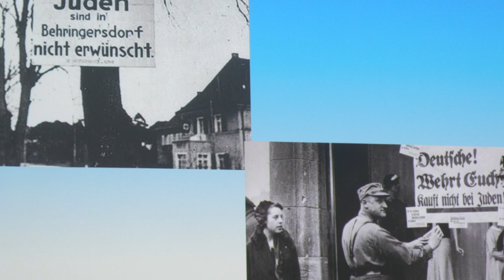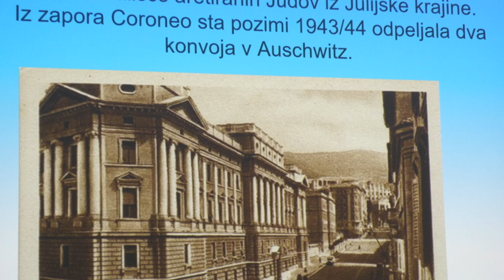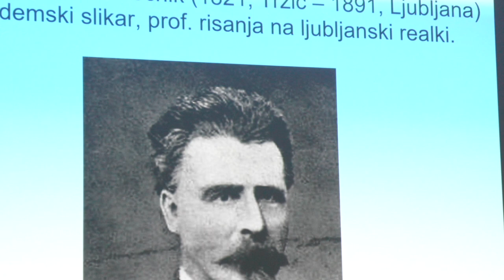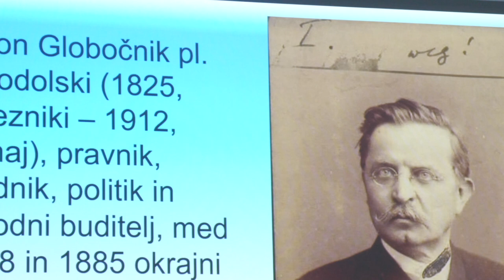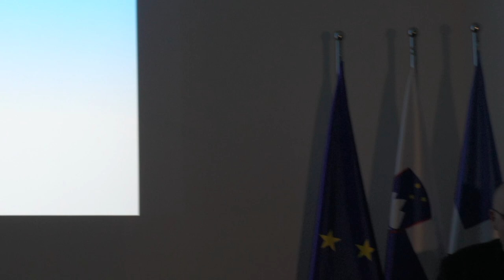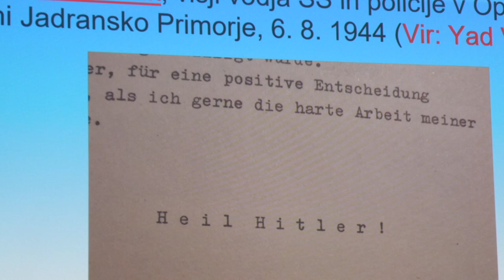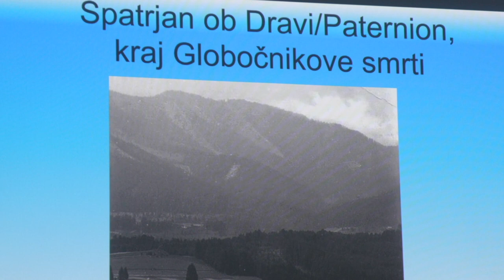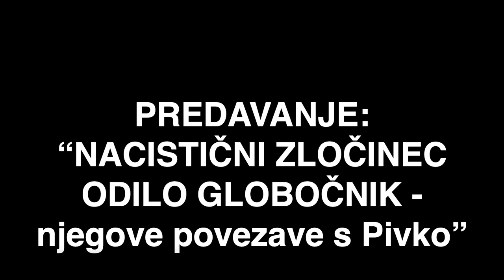Predavanje »Nacistični zločinec Odilo Globočnik – njegove povezave s Pivko«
Ob mednarodnem dnevu spomina na žrtve holokavsta je Park vojaške zgodovine v sodelovanju s Študijskim centrom za narodno spravo organiziral predavanje z naslovom »Nacistični zločinec Odilo Globočnik – njegove povezave s Pivko«.

Dr. Renato Podbersič v okviru raziskovalnega dela na Študijskem centru za narodno spravo v Ljubljani in kot asistent za novejšo zgodovino na Fakulteti za humanistiko Univerze v Novi Gorici proučuje ključna poglavja sodobne slovenske zgodovine ter družbene tokove preteklega stoletja na Slovenskem. V svojih znanstvenih objavah se podrobneje osredotoča na totalitarizme v 20. stoletju na Slovenskem, cerkveno zgodovino, prvo svetovno vojno in posebej soško fronto. Posebno pozornost pri svojem delu namenja tudi raziskovanju judovske zgodovine in preganjanju Judov v širšem srednjeevropskem prostoru. Je član mednarodne komisije za proučevanje holokavsta – IHRA, ki v Sloveniji deluje pri Ministrstvu za zunanje zadeve.

Dr. Podbersič je kot dober poznavalec zgodovine holokavsta udeležencem muzejskega večera predstavil življenje Odila Lotharja Ludovicusa Globočnika (1904–1945), po mnenju številnih zgodovinarjev enega najbolj okrutnih zločincev druge svetovne vojne. Globočnik se je rodil v narodnostno mešani družini v Trstu, odraščal pa na avstrijskem Koroškem.

Predavatelj se je v predavanju, ki ga je tokrat zaznamovala še posebej velika udeležba, dotaknil tudi manj poznanega segmenta Globočnikovega življenja, vezanega na slovensko ozemlje, od koder je izhajala njegova družina po očetovi strani. Pri tem je posebej izpostavil tudi Globočnikove povezave s Pivko in okolico, saj sta se njegova starša poročila v župnijski cerkvi v Slavini, mladi par pa je po poroki živel Šempeter na Krasu (današnji Pivki), kjer je bil Odliov oče, Franz Globočnik,  poštni uslužbenec.

Snemanje: Rok Pirjevec
Montaža: Rok Pirjevec, Boštjan Kurent
Produkcija: PVZ, 2023